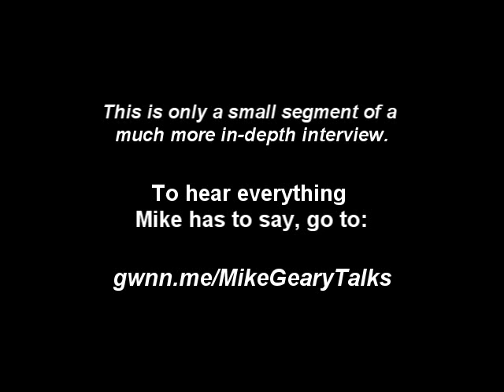Mike Geary, Truth About Six Pack Abs - Interview pt 01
Part 1 of extensive 90 minute fat burning and lean body Interview with Mike Geary, author of "The Truth About Six Pack Abs"